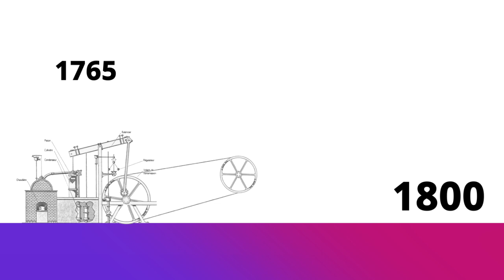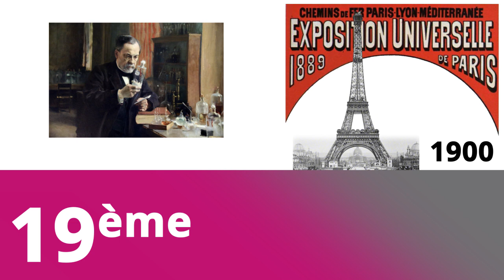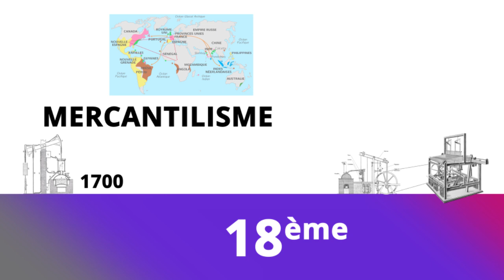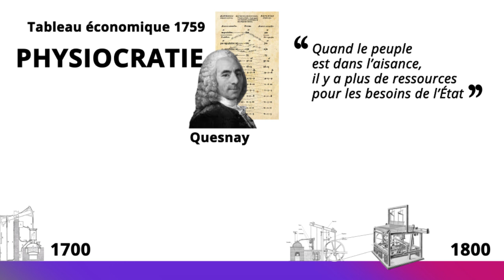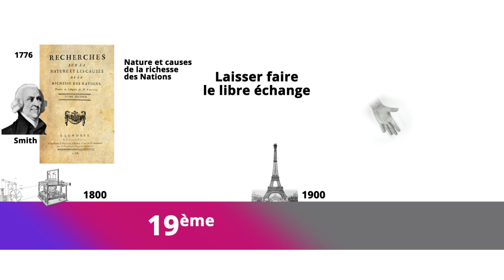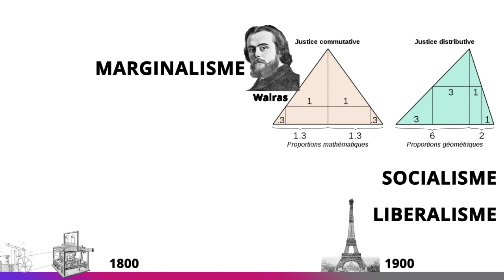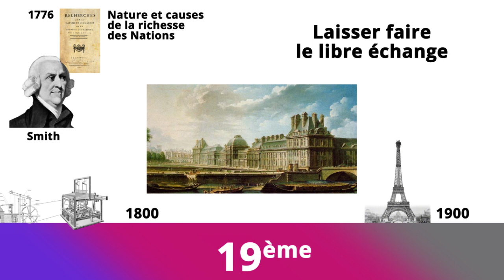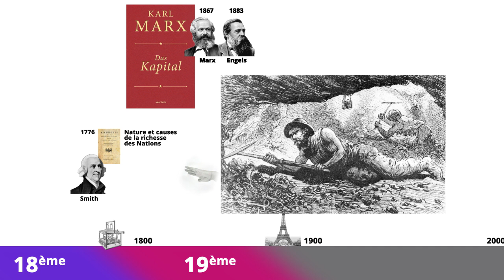#20 Les économistes au fil de l'industrialisation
21 minutes pour placer sur une frise les travaux économiques les plus emblématiques de la transition vers l’ère industriel.

00:00 introduction
02:12 2 siècles 2 ambiances
05:32 18eme siecle
06:06 … le mercantilisme
07:26 … physiocratie
10:38 … laisser faire libre échange
11:53 19eme siècle
12:00 … le classicisme
12:51 … le marginalisme
13:58 … le néo-classicisme
14:37 … recule de la misère
15:34 … conditions fragiles du libéralisme
16:36 … annoncées dans « das kapital »
18:39 deux siècles en une image
19:00 conclusion
19:24 Tout tout Youtube : Histoire du monde

C’est la suite de la bande dessinée « Economix » de Michael Goodwin, illustrée par Dan E. Burr